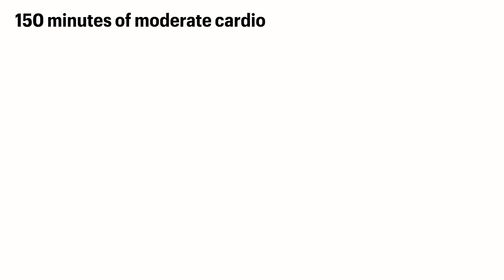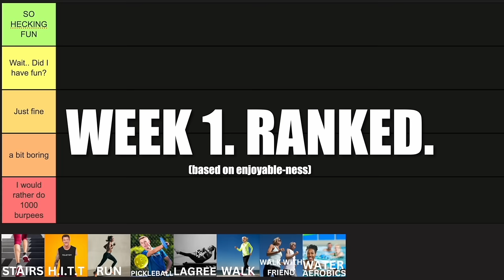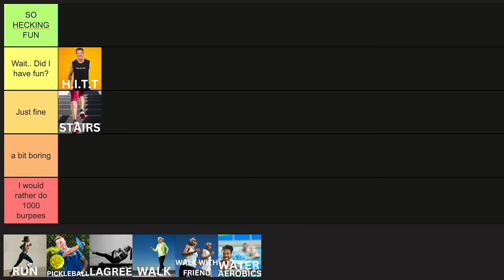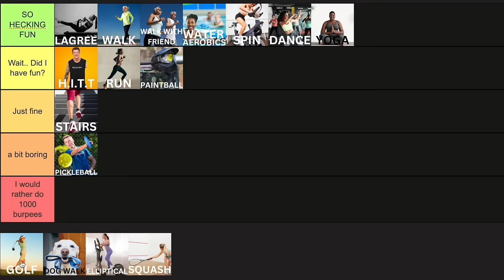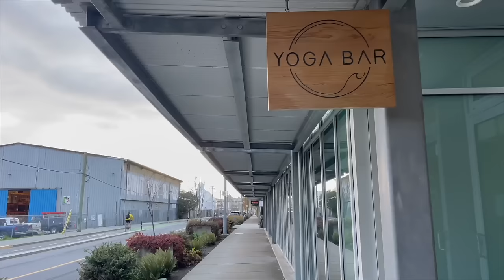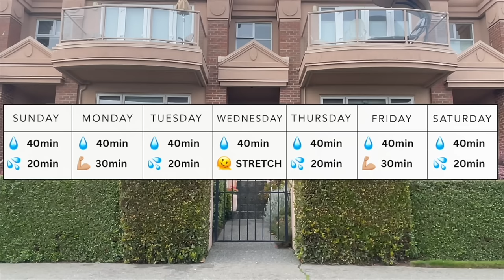I did cardio everyday for 30 days, this is what happened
In this video I did cardio everyday for 30 Days, this is what happened.